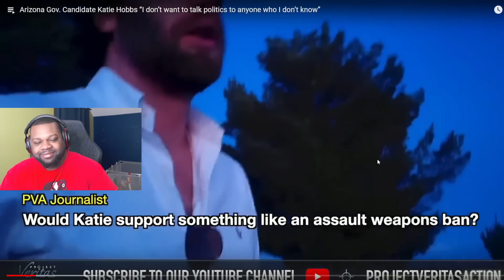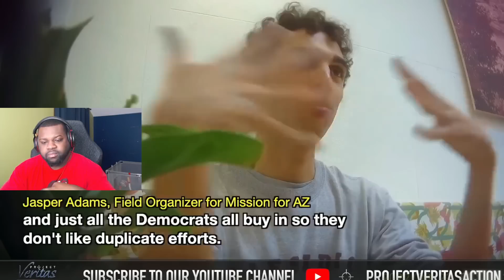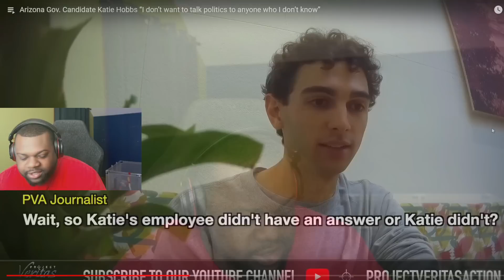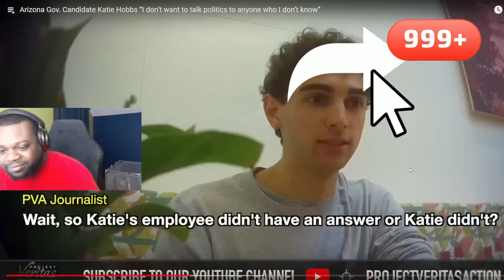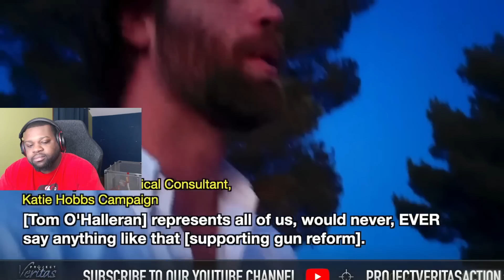When The Facts Come Out They Run